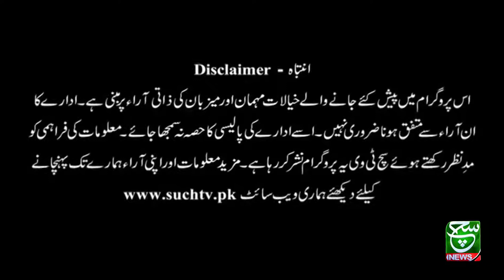PSL Season 7 | Play Field with Shah Nawaz Dhani | 04 February 2022